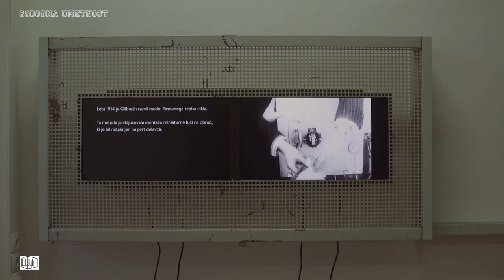NO NAILS, NO PEDESTALS: SANELA JAHIĆ / TEMPO TEMPO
Tempo Tempo consists of a double channel video and a kinetic object which form a narrative about accelerating the production process and enhancing work performance in order to increase competitiveness and improve profits. The video contains archival footage of the research by Frank Bunker Gilbreth (1868–1924), a pioneer of time and motion study. In his research, Gilbreth developed methods for searching for the most efficient way of carrying out a specific task in order to increase the efficiency of workers. The archival footage is complemented with modern footage from a factory making metal products. Here, the robotisation and automation of the production process have become a reality, thereby rounding off centuries-long endeavours to improve performance. Workers at the plant reflect on what the robotisation of production brings and how it has impacted the status of human labour. Their considerations are complemented with statistical data allowing comparisons of work norms and labour costs of a robot and a worker from the said plant.
The title of the work is taken from the agit-prop play with the same title performed in 1930 by a theatre group of German immigrant workers called Prolet-Buehne in New York. The characters of the play include a capitalist, a policeman and seven or ten workers. The text of Tempo Tempo also serves as an element linking the video in which an immigrant worker in Slovenia is reading one part of the text which the kinetic object/metronome reproduces through the sound modulation of a spark. Sparks are used as a reference to Gilbreth’s research into the optimal relationship of the worker’s effort to the volume of work that the effort accomplishes. Mounting a source of light on a worker’s hand, Gilbreth, who then employed time-lapse photography, recorded the trail of light created by the movement of the worker’s hand.
By combining historical and contemporary materials, statistical data and private statements, the visual and the acoustic, together with the artistic and the research approach, Tempo Tempo conveys in layers a complex narrative about the interrelationship of technology, labour, subjectivity and the criticism of capitalist production relations.
Urška Jurman

No Nails, No Pedestals
Series of artistic and discursive projects Performances/installations/presentations
No Nails, No Pedestals (Project Room SCCA, Metelkova 6, Ljubljana) is presenting authors, working in the field of contemporary artistic practices (installations, performances, video, interdisciplinary & web projects).

The artists can present their works by using different media and program tools for presentation on computer screens, television sets and wall projections. The audience is encouraged to reflect the works and intervene in the discussion and thus add to the interpretational level of artistic practices with their feedback.
Head of the program: Barbara Borčić, Dušan Dovč
Selection: Ida Hiršenfelder, Barbara Borčić, Dušan Dovč